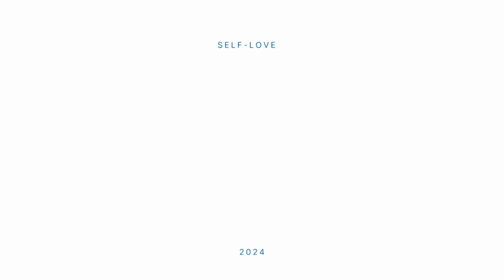7 tư duy nâng cấp đời sống cá nhân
Làm thế nào để nâng cấp đời sống cá nhân?

Xem video cùng Sun nhé ☕️

TIMESTAMP
00:00 Mở đầu
01:16 Bạn mặc gì đi ngủ?
03:33 Làm gì khi tinh thần không thoải mái?
07:34 Gặp nhau ở ngoài cuộc sống thực tế
10:44 Cần một mình đủ dài xây dựng nội lực
11:41 Cân bằng các kiểu bạn bè
14:51 Nguyên tắc quản lý kỳ vọng
16:42 Không cố tác động quyết định của người khác